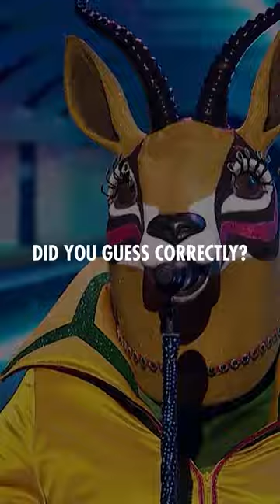NTHATI Moshesh is the Bokke! | The Masked Singer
Well played, NTHATI, well played! Who did you think it was underneath the Springbok mask?